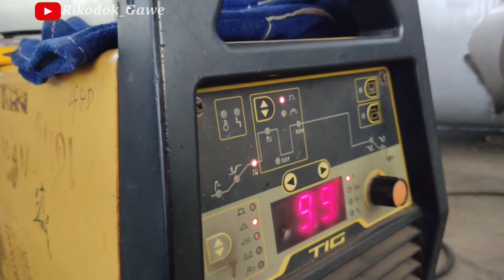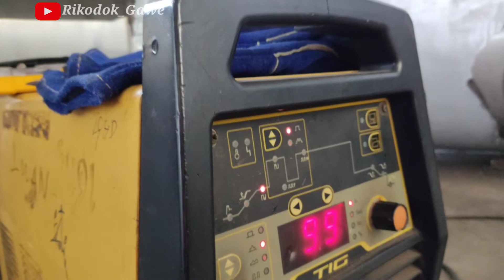LAS TIG Pengelasan Dimple Jacket Tank//Tig welding technique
Assllamualaikum rekan rekan gimana kabarnya semoga baik"saja dan sehat selalu divideo kali ini
pengelasan argon cavity dimple jacket plat(berongga)gimana cara pengelasanya amper api 80-95 jangan terlalu besar karna jakcet nya tipis sesuikan saja fillerod kawat 316L zise 1.60mm nozell cramik no6 tungsetn 2.4mm
okeh lebihh jelasnya langsung ke tengok videonya semoga bermanfaat

salam seniman api 🔥